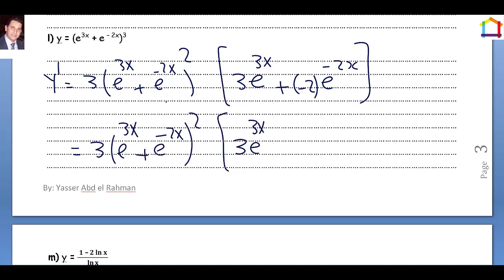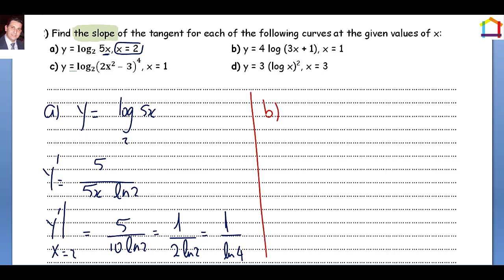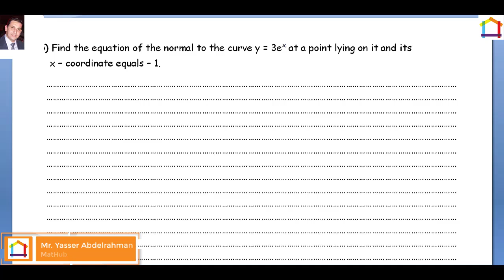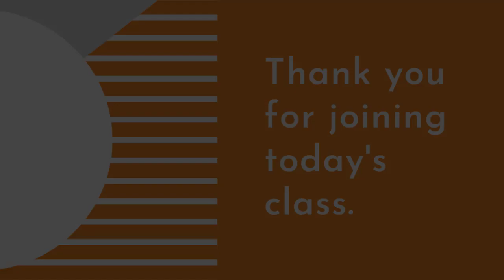Miscellaneous Examples | Derivatives of exponential & Logarithmic function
Yasser Abdel Rahman graduated from the Education Faculty Math Department in Class 98 and has been teaching for more than 25 years.

If you have any suggestions or spot any mistakes, then please let me know.
I hope you benefit, and if so, please share the link.